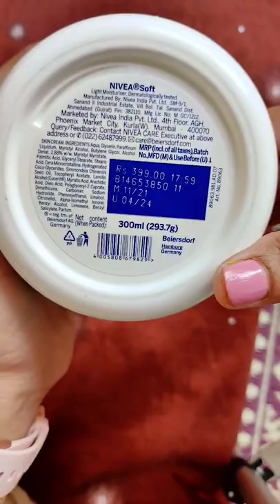Nivea Soft Light Moisturising Cream for Face | Body | Hands